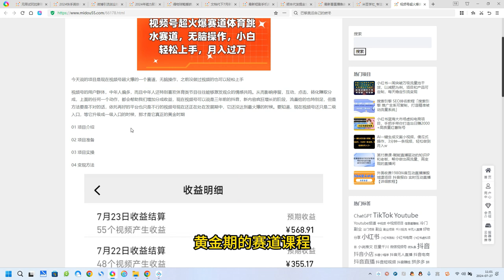视频号超火爆赛道体育跳水赛道，无脑操作，小白轻松上手，月入过万